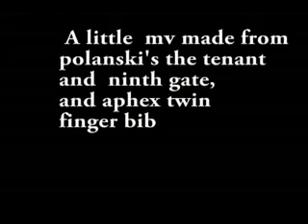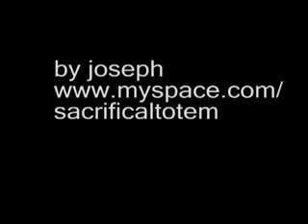polanski music video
by joseph

A movie made by a MySpace friend from many years back.

Clips from the movies 'The Ninth Gate' and 'The Tenant'.
Music is 'Fingerbib' by Aphex Twin